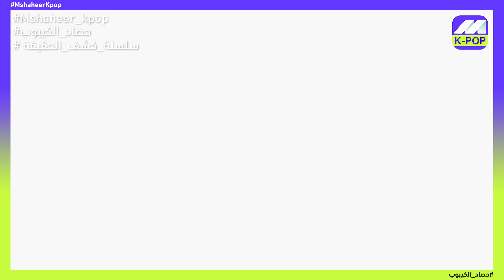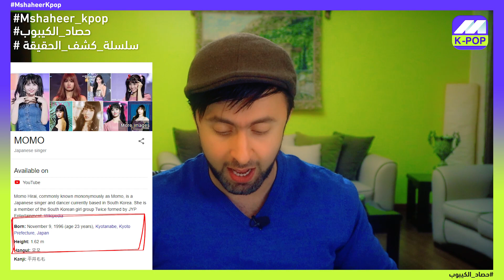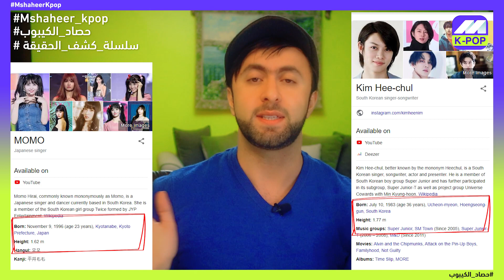وكالة بي تي اس قدموت رشوة لديسباتش وإعلان زواج 💗 مومو هيتشول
حملة توصيلنا للـ 400 الف مشترك
 على اليوتيوب

اتمنى من الجميع نشر الفيديو على الواتس اب فيسبوك انستغرام تويتر , لحتى نجذب اكبر عدد من المشاهدين حول اخبار مشاهير الكيبوب بشكل اسبوعي 💗🙏 💗